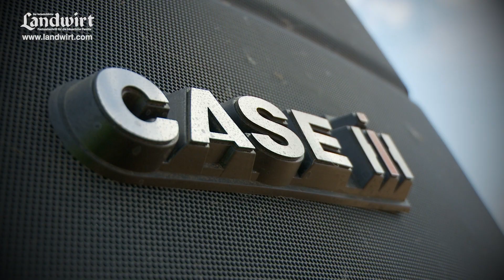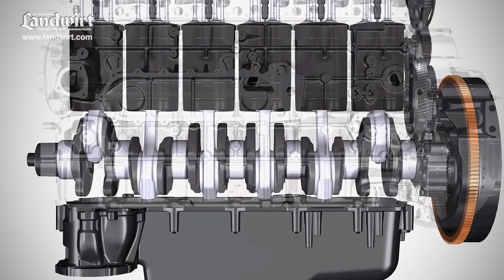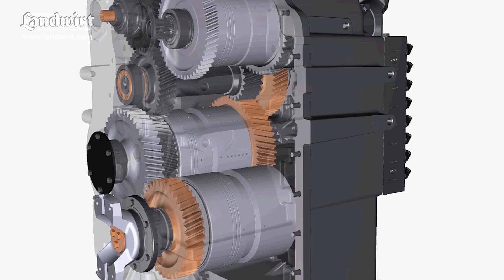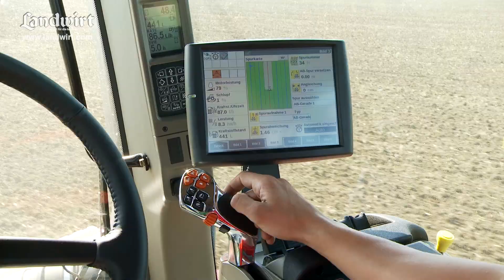Case IH Quadtrac 620 | landwirt.com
Wenn es darum geht, höchste Zugkraft für große Arbeitsbreiten bereitzustellen und gleichzeitig bodenschonend zu arbeiten, dann spielen die Quadtrac-Traktoren von Case IH ganz vorne mit! Seit 1997 ist der Hersteller mit diesen Fahrzeugen in Europa am Markt. Jetzt stellen die Amerikaner eine neue Generation ihrer Raupen-Knicklenker vor. Auf einem Ackerbaubetrieb in Oberösterreich sind wir mit dem Topmodell, dem Quadtrac 620 auf Hektar-Jagd gegangen.

Einen Fahrbericht mit weiteren Informationen zum neuen Quadtrac finden Sie in der Ausgabe 17/2013 des FORTSCHRITTLICHEN LANDWIRTs.